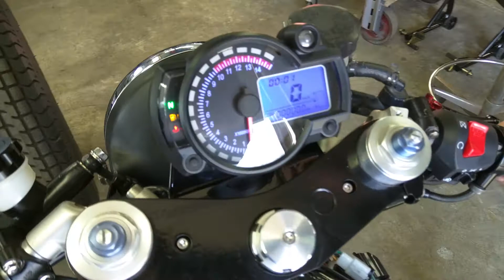Custom V65 Sabre First Startup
First startup after a long winter build. Engine wasn't running on all cylinders unfortunately.